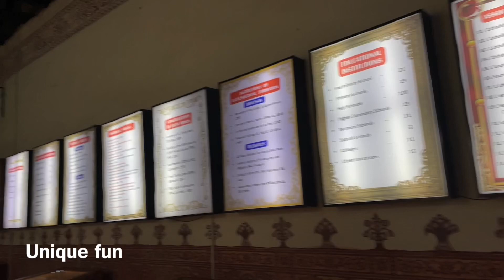Basilica of Bom Jesus in Goa: the most famous church in India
The Basilica of Bom Jesus (Portuguese: Basílica do Bom Jesus; Konkani: Borea Jezuchi Bajilika) is a Roman Catholic basilica located in the Goa state, situated in the Konkan region of India. It is both a pilgrimage centre and also the most iconic monument of all the churches and convents of Goa, recognised by UNESCO as a World Heritage Site.[1][2] The basilica is located in Old Goa, former capital of Portuguese India, and holds the mortal remains of St Francis Xavier.

Bom Jesus (literally, "Good/ Holy Jesus" in Portuguese) is the name used for the Ecce Homo in countries of the Lusosphere. This Jesuit church is India's first minor basilica, and is considered to be one of the best examples of baroque architecture and Portuguese Colonial architecture in India. It is one of the Seven Wonders of Portuguese Origin in the World.

Construction work on the church began in 1594. The church was consecrated in May 1605 by the archbishop, Dom Fr. Aleixo de Menezes. This world heritage monument has emerged as a landmark in the history of Christianity. It contains the body of St. Francis Xavier, a very close friend of St. Ignatius Loyola with whom he founded the Society of Jesus (the Jesuits). Francis Xavier died on Sancian Island, Chuandao (川島鎮), Taishan while en route to continental China on (3 December 1552). It is also believed that the body is of Ven. Thotagamuwe Sri Rahula Thera, a Sri Lankan Buddhist monk.

The body of Francis Xavier was first taken to [Portuguese Malacca] and two years later shipped back to Goa. It is said that the saint's body was as fresh as the day it was buried.[4] The remains of the saint still attract a huge number of tourists (Christian and non-Christian alike) from all over the world, especially during the public viewing of his body every ten years (last held in 2014). The saint is said to have miraculous powers of healing.

This is one of the oldest churches in Goa and in India. The floor is of marble inlaid with precious stones. Apart from the elaborate gilded altars, the interior of the church is simple. The main altar holds a large statue of St. Ignatius of Loyola, the founder of the Society of Jesus (Jesuits), and one of Francis Xavier's companions whose words drew him to a reformed life. "What does it profit a man," Ignatius had asked Francis, "if he gains the whole world and loses his soul?"

The gaze of the gilded statue of Ignatius of Loyola is fixed upwards in awe at the name of Jesus (IHS) on the gilded emblem of the Jesuits, encircled in radiant rays. Over the emblem, is the Holy Trinity -Father, Son and Spirit - the ultimate muse and focus of the pious Christian. The altar table which is used in Holy mass is gilded and adorned with the figures of Christ and his apostles at the Last Supper, along with the words "Hi Mhoji Kudd", which in Konkani means "This is my Body", from the Institution Narrative.

The church also holds paintings of scenes taken from the life of St. Francis Xavier. The mausoleum, on the top of which is placed the silver casket with the body of St. Francis Xavier (1696), was the gift of the last of the Medicis, Cosimo III, the Grand Duke of Tuscany.

The mausoleum was designed by the 17th-century Florentine sculptor Giovanni Battista Foggini. It took ten years to complete. The casket containing his body is made of silver. The holy relics of the saint are displayed every ten years during the anniversary of the saint's death. His liturgical feast is 3 December.

On the upper level, overlooking the tomb is the Bom Jesus Basilica Art Gallery, containing the works of the Goan surrealist painter, Dom Martin. Author and fellow Jesuit Anthony De Mello was also from Goa and mentions the basilica in his writings.

The Basilica of Bom Jesus is more than 408 years old and is open to the public every day. The body of St. Francis Xavier is in a well-decorated casket, which can be seen in the photographs below. Solemn exhibitions of the 'body' are held every ten years. Some photos taken inside the church are attached for better understanding of the artwork of that time. These artworks are called "murals". @uniquefun111